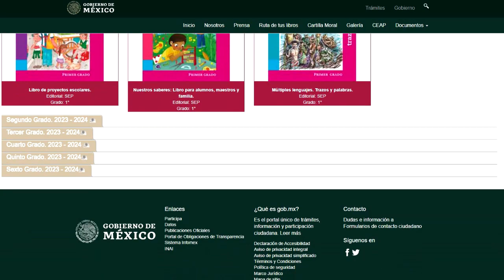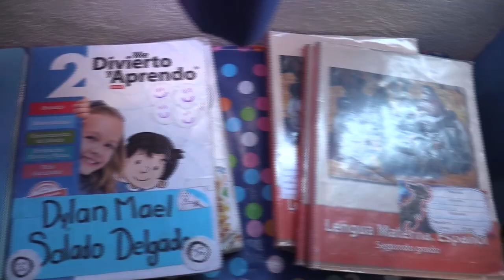RTGnoticias | Guerrero con 90% de libros de texto en coordinaciones - 21 de agosto de 2023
La sección 14 del SNTE anunció que en los próximos días llegará el total de los nuevos libros de texto gratuitos a las coordinaciones educativas para comenzar su dispersión en escuelas.